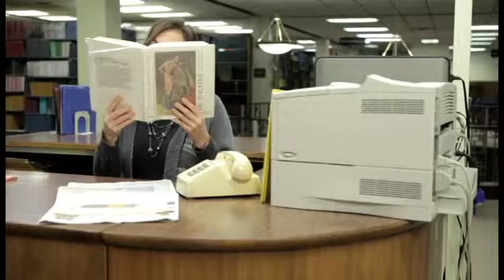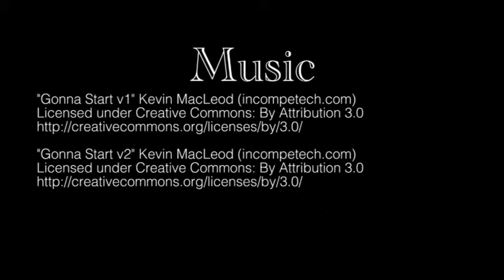Jack The Macknificient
Starring: Sebastian Smith, Stephanie Gummelt, Gwenda Ayers Haywood

This video was created for Missouri Western State University's Advanced Production class taught by Dallas Henry. Spring 2014.